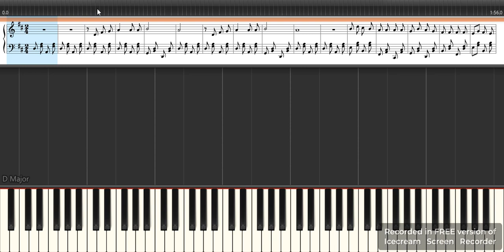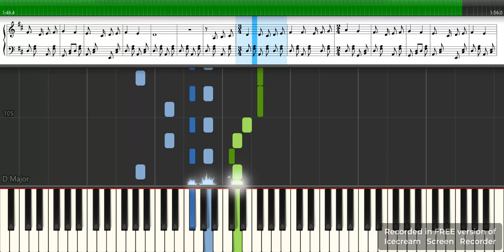Λίγο ακόμα - Παρτιτούρα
Μουσική: Θεοδωράκης Μίκης
Στίχοι: Σεφέρης Γιώργος
Ερμηνευτές: Φαραντούρη Μαρία